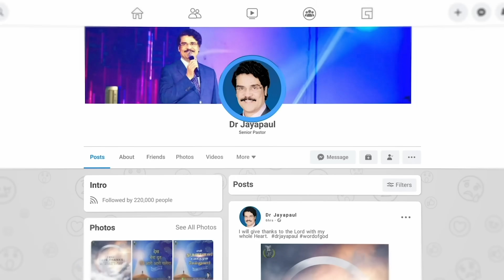LIVE #1036 (08 MAY 2023) అనుదిన ధ్యానం | నిద్రలో ప్రశాంతత | DrJayapaul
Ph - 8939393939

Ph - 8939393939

Dr Jayapaul